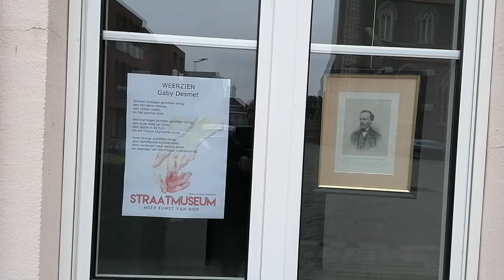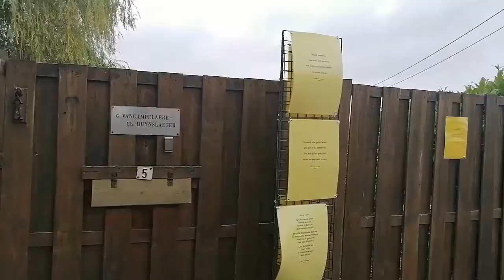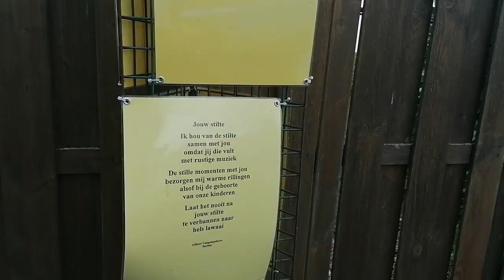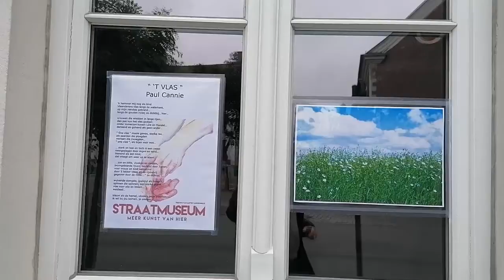STRAATMUSEUM in Dentergem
1️⃣️ Hang in juli en augustus een (eigen) creatie of kunstwerk aan jouw raam. Zo maken we samen een straatmuseum met schilderijen, tekeningen, foto's, gedichten,...

2️⃣ Ga op stap in de gemeente, op zoek naar kunst van hier. Laat je verwonderen door alle creaties onderweg.

❤️ Hoe meer werken in ons straatmuseum, hoe leuker de zoektocht!